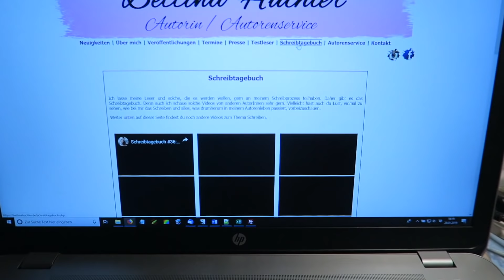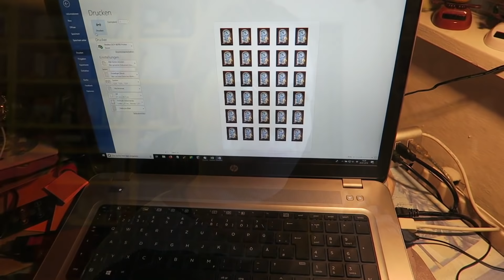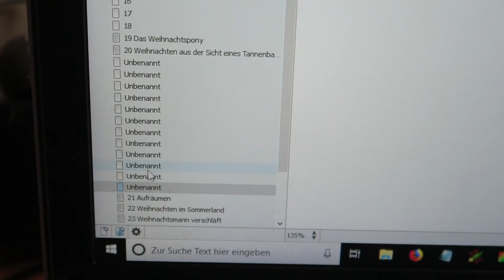Schreibtagebuch #37: Die reinste Fließbandarbeit